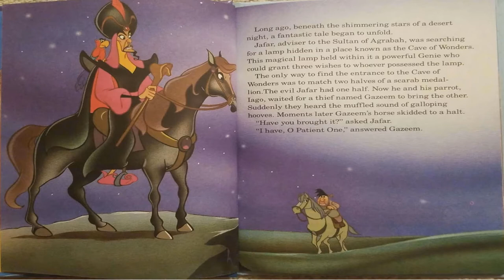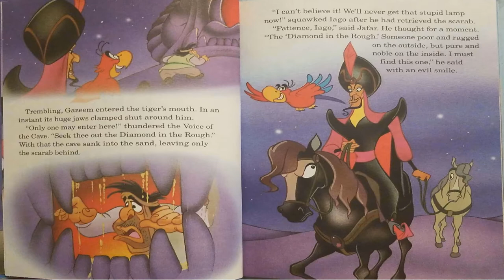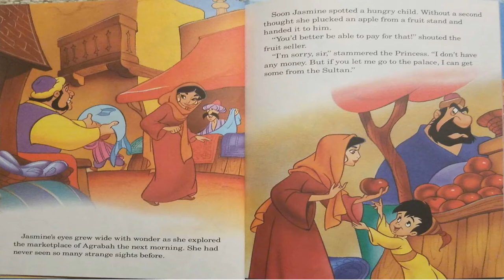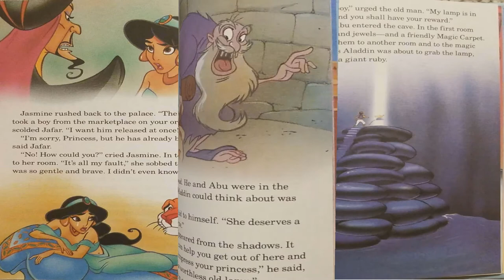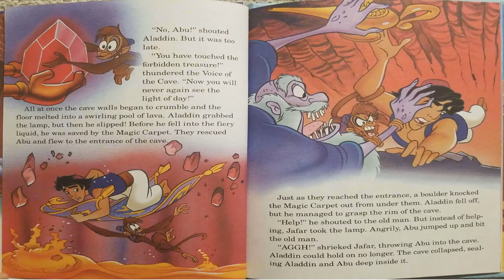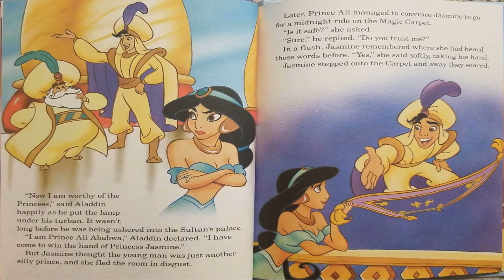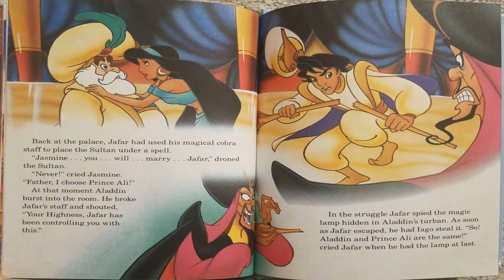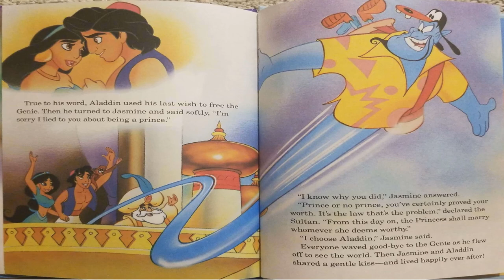Read Aloud- Disney's Aladdin | Disney Storytime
Check out my Disney Storytime playlist for more of Walt Disney's stories!